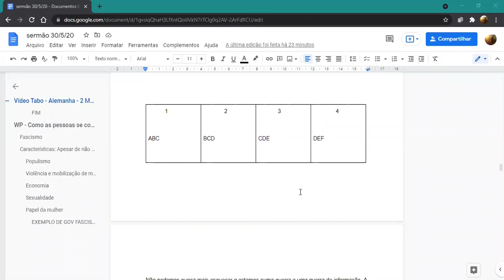Mensagem Externa - Noelly Márques | Estudos Locais (19/06/2021)